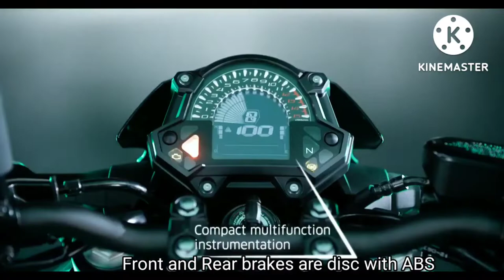Kawasaki Z400 2023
2023 All New Z400 Kawasaki, The real BEAST!
credit to the video owner
2022 kawasaki Z400  price starts at
298,000 pesos price may change depending on the motorcycle dealers